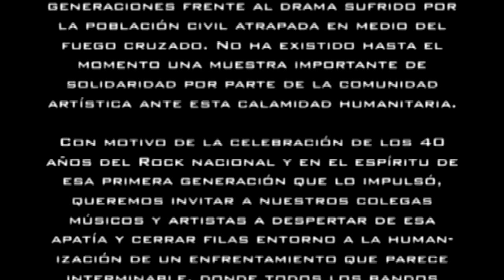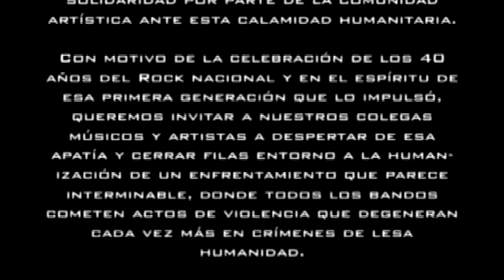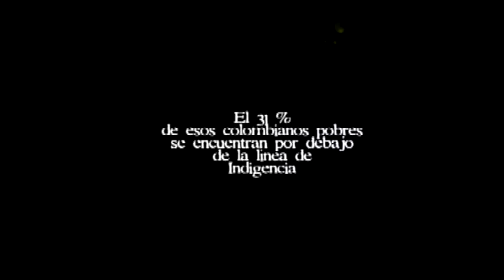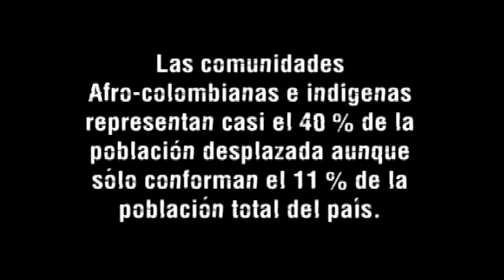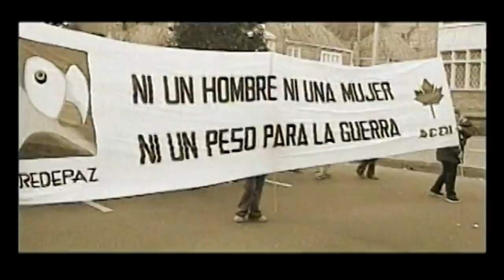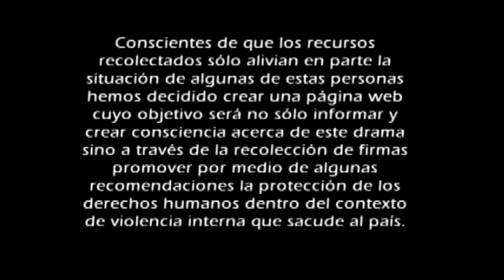Concierto sentido Desplazamiento interno Colombia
Concierto que pretendía recaudar fondos para aliviar la situación de los desplazados internos en Colombia, celebrando los 40 años del surgimiento del Rock en el país.